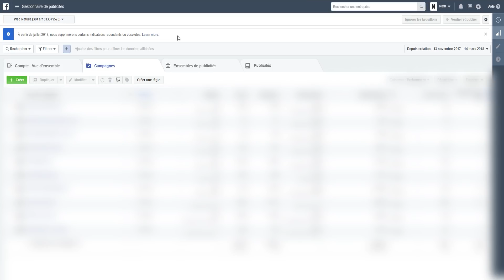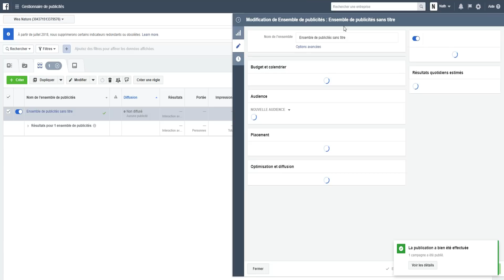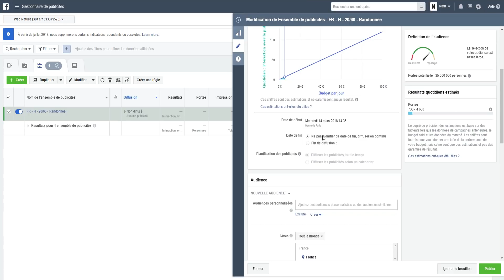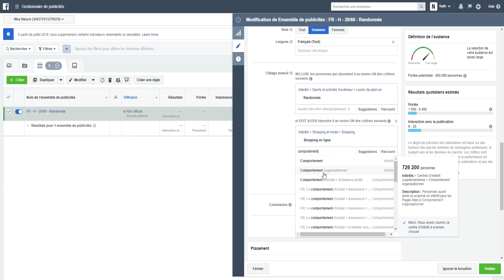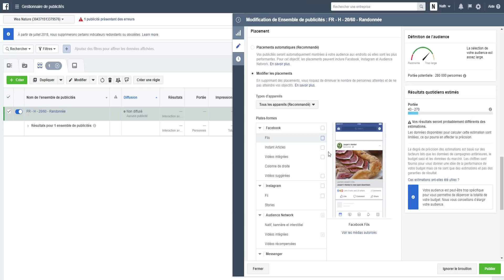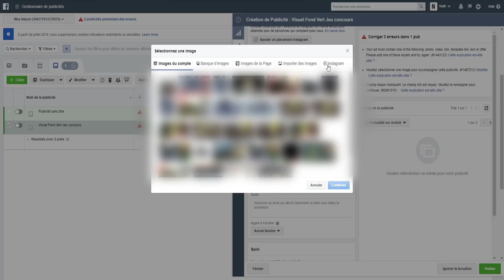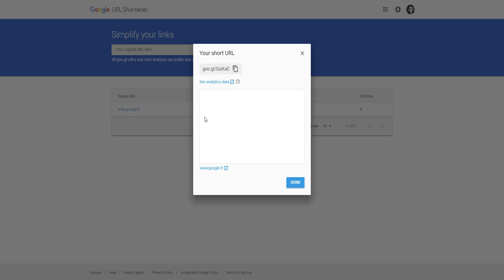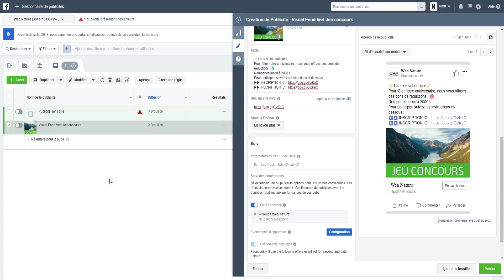Jeu Concours - Publicité Facebook en Interaction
🎁 Formation Gratuite - La Seule méthode pour Réussir en Ecommerce et Générer 3000€/mois de bénéfice minimum

🎁 Formation Gratuite - Comment créer sa boutique Shopify en 2022 en moins de 24 heures